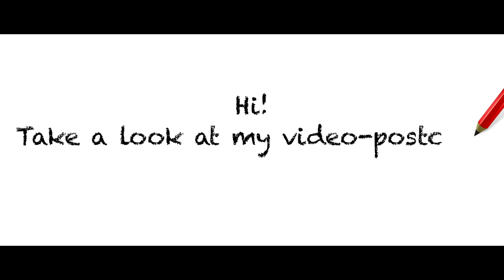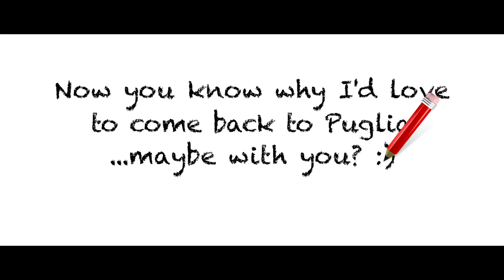MISS PROGRESS INTERNATIONAL 2017, CONTEST AOTP, STACEY, BELGIUM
MISS PROGRESS INTERNATIONAL
Contest: Ambassador of tourism in Puglia 2018
Candidate: Stacey
Country: Belgium